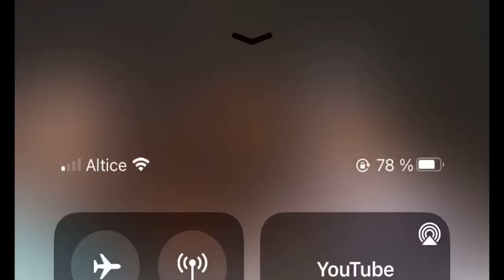El más chapiado por las mujeres en RD 😱😂)lo ligó